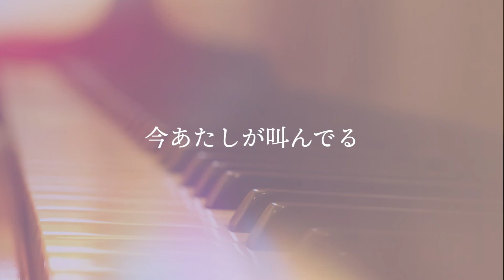aiko『指先』cover【Piano&Vocal / 歌詞付きショートver】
大好きなaikoさんの9枚目のアルバム「BABY」に収録されている「指先」をピアノ伴奏とボーカルでカバーしました。